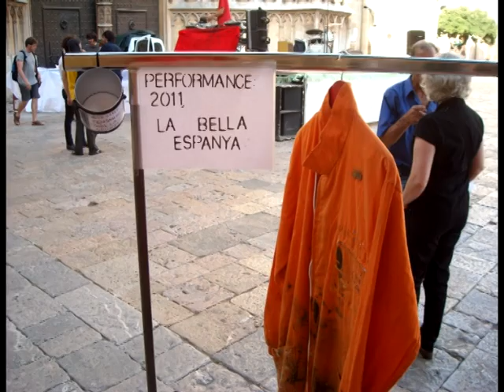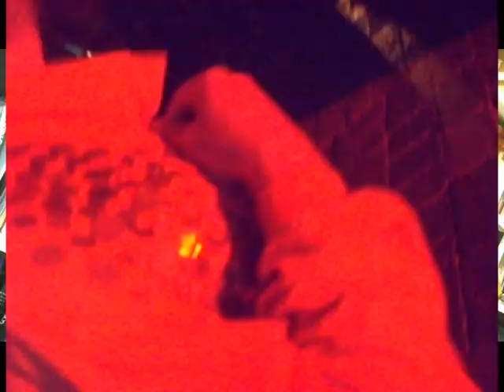LaBellaEspanya_Performance_PedroAlba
"La Bella Espanya" Performance de Pedro Alba. Video/Entrevista + acción